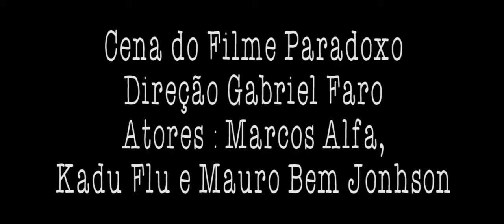Paradoxo ( Cena Mendigos )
Cena dos Mendigos do Filme Paradoxo, do Cineasta Gabriel Faro, curta-metragem filmado em Niterói e no Rio de Janeiro, Dirigido, com roteiro, montagem, edição e Direção de fotografia de Gabriel Faro, com os atores Marcos Alfa, Ricardo Brandão , Kadu Flu e Jairo Bem Jonhson